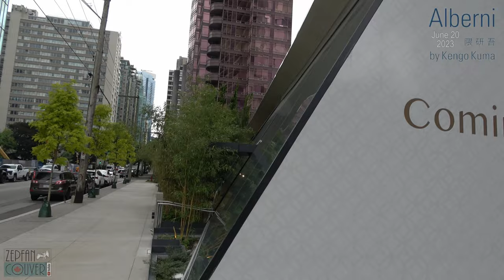Alberni by Kengo Kuma - June 20, 2023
A walk through the garden of Kuma